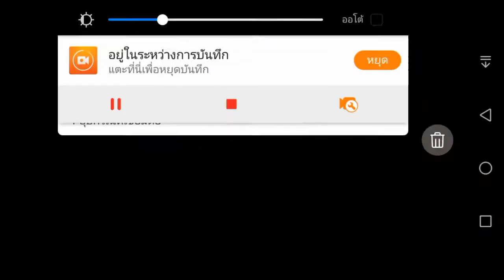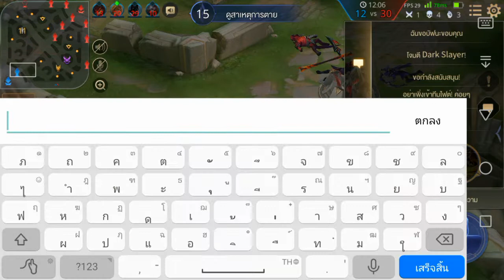ROV ทีมขยะ E-sports EP1 แบทแมนผู้โชดร้าย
คลิปนี้สร้างขึ้นมาตอนว่างๆตอนเล่นกับเพื่อนใครที่ชอบก็ฝากกดไลด์กดติดตามไว้ด้วยนะครับ
อิอิ